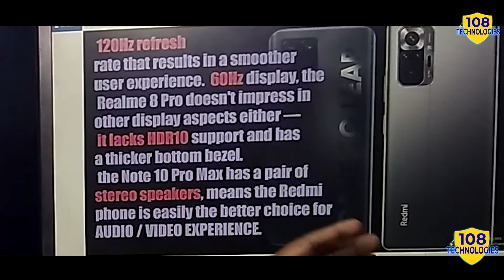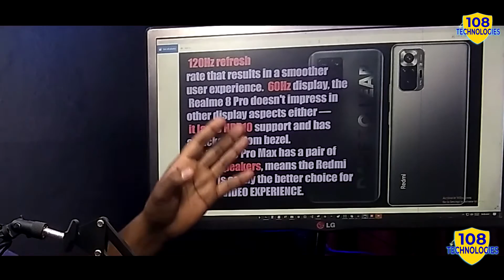REALME 8 PRO vs REDMI NOTE 10 PRO MAX | HINDI MEIN | BEST ??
In This Video We Will Talk About Realme 8 Pro vs Redmi Note 10 Pro Max PLZ , IN HINDI , WATCH THE FULL VIDEO AND DON'T FORGET TO LIKE THE VIDEO , SUBSCRIBE TO THE CHANNEL THANKS.